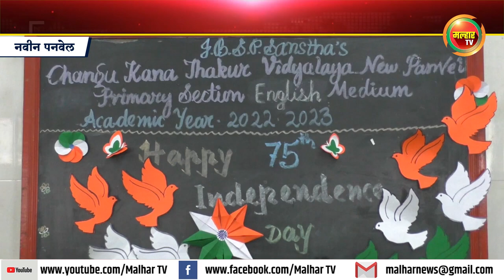सीकेटी विद्यालयात स्वातंत्र्याच्या अमृत महोत्सवानिमित्त विविध कार्यक्रम !